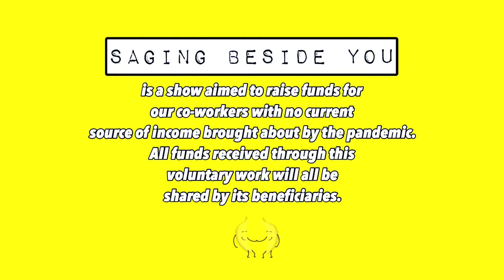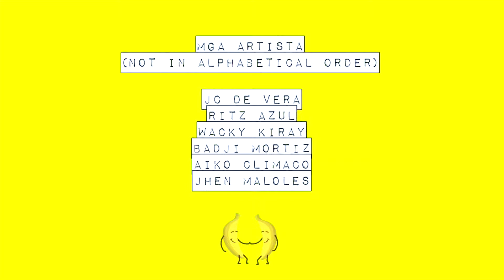Saging beside you (Episode 34)